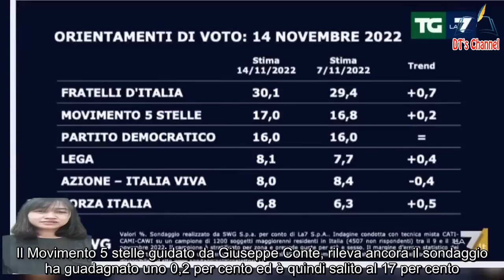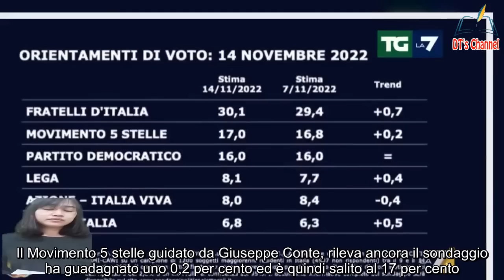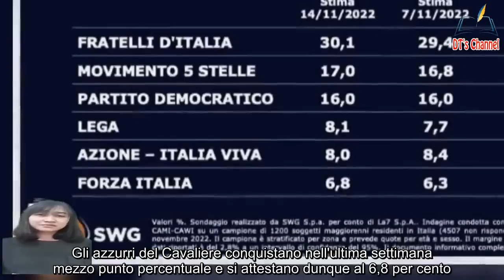Sondaggio Mentana, trionfo Meloni fin dove vola Cifre mai viste